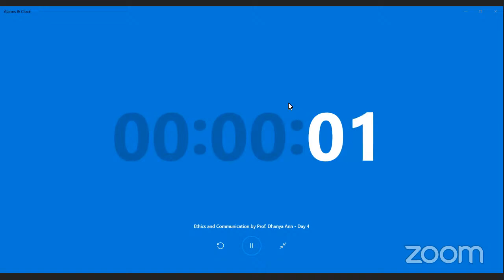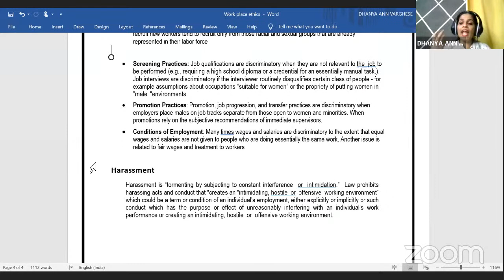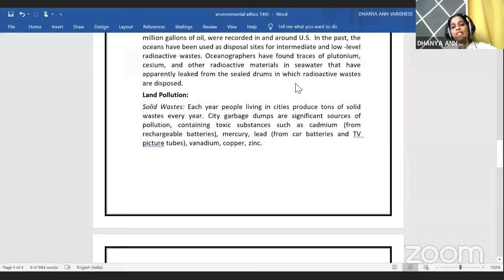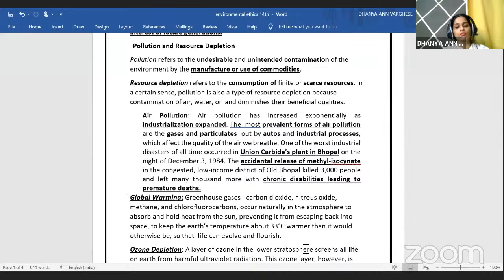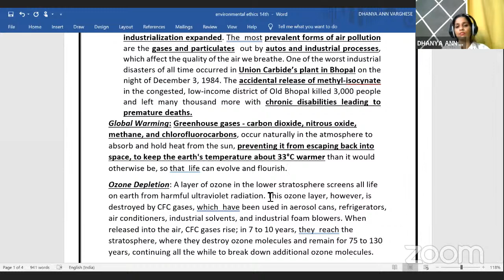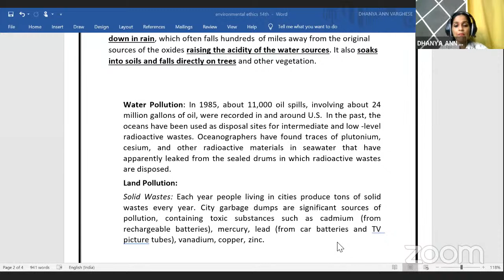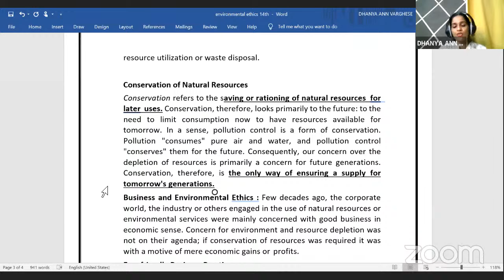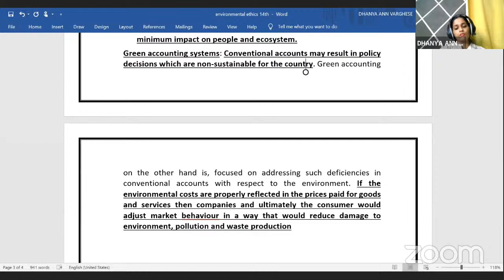Ethics and Communication by Prof. Dhanya Ann - Day 4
About triple i :
Triple i commerce academy aims to be a great companion for the aspirants by making them
acquire knowledge and skills & moulding their personality to fit in this fast growing world.
With the finest coaching in CA,ACCA,CS,CMA IND and CMA US , we became a single point
destination for the budding professionals . We strive to provide the finest classes through an
array of well designed course structure and excellent faculty pool.
CA : CHARTERED ACCOUNTANCY
CAs are recognized and respected leading professionals working across a vast array of
business activities and sectors. A Chartered accountant is trained by ICAI (the Institute of
Chartered Accountants of India), a statutory body set up by an Act of Parliament. A
Chartered Accountant is qualified to offer advisory services to clients which include
companies and individuals.

 ⦁ Upcoming exam : May 2021
 ⦁ Triple i tuition fee :CA foundation- 30,000 INR +GST
                                     CA intermediate- 45,000 INR+GST
⦁ Exam window : 1) CA foundation - May and November
                              2) CA intermediate - May and November
                              3) CA final - May and November